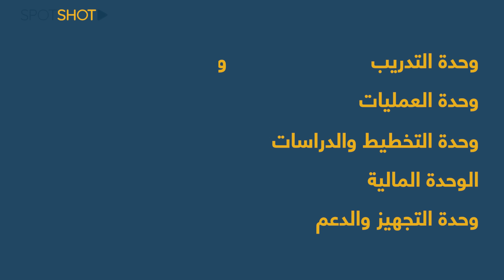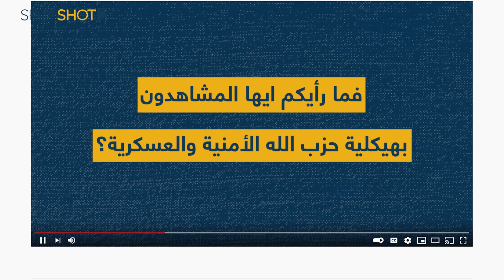تسريب شيفرة حزب الله السرية و"أسرار" المجلس الجهادي: شاهد خريطة لبنان العسكرية لأول مرة!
مع كشف اللثام عن "نصر حزب الله" طالب سامي عبدالله، و"عزيز حزب الله" محمد نعمة ناصر، اتجهت الأعين الى هيكلية حزب الله الغامضة والسرية، والى بعض القادة المخضرمين الذين لا شك بأن اسرائيل تضعهم على رأس قائمة اهدافها لتصفيتهم متى سنحت لها الفرصة بذلك!